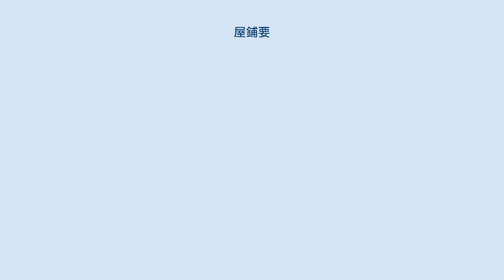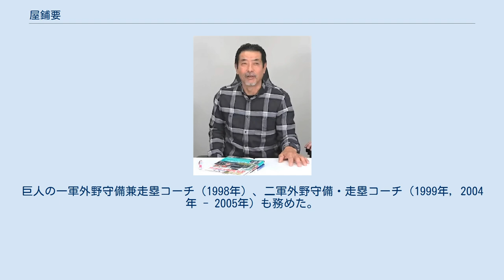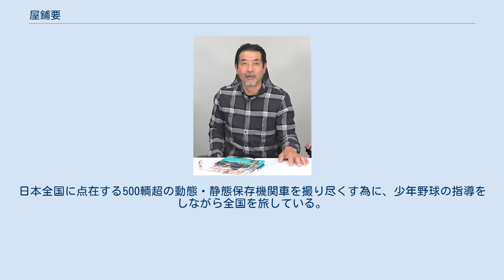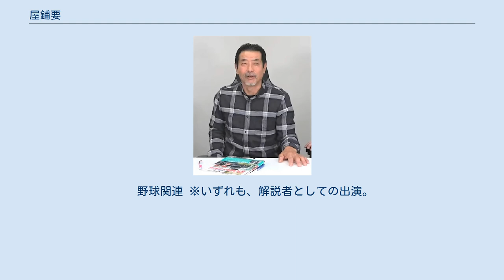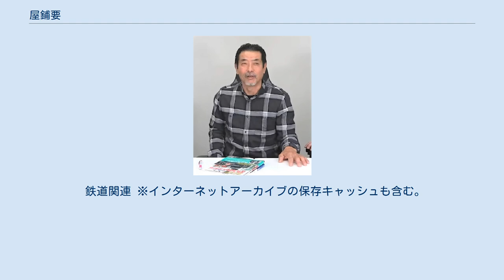屋鋪要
盗塁王_(NPB)
屋鋪 要（やしき かなめ、1959年6月11日 - ）は、兵庫県川西市出身（大阪府大阪市此花区生まれ）の元プロ野球選手（外野手）・コーチ、解説者。
現在は鉄道文化人・鉄道写真家、少年野球・大学野球のコーチ。
 大阪で生まれたが、1967年夏に川西に移り住む。
小学4年時に地元の少年野球チームに入ったのが野球人生のスタートとなり、三田学園高校から1977年のドラフト6位で大洋ホエールズに入団。
高木豊、加藤博一と共に「スーパーカートリオ」として活躍した。
 当時の監督であった近藤貞雄が命名したのは「スポーツカートリオ」で、以降マスコミによって「スーパーカートリオ」と名付けられる様になる。
スーパーカートリオの結成以前は1番を打つことが多かったが、スーパーカートリオ結成時では3番を任された。
引退後、この起用について「豊さんはヒットを打つのが上手いから1番なのはわかる。加藤さんは小技もできるから2番でいいとして、僕が3番を打つのは無理だと思った」と語っていたが、結成1年目は唯一の2ケタ本塁打を記録している。
 その後、加藤に代わって高橋眞裕が2番に入ったニュースーパーカートリオでは、高木豊が3番、屋鋪が1番に落ち着いた。
 1986年から1988年まで3年連続盗塁王を獲得。
右中間や左中間の飛球でテレビカメラにボールしか映っていない場面で、落下直前に突然画面内に現れて捕球してしまう守備範囲の広さ・プレースタイルが忍者を連想させたことから、名字に掛けてマスコミから「忍者屋敷」とあだ名されていた。
 球団名が横浜ベイスターズとなった1993年のオフに大洋時代からの看板選手たちが大量に解雇され、屋鋪も自由契約を宣告されて「ゴミをゴミ箱に捨てるみたいに」と報道陣の前で悔しがった。
しかし、予てから屋鋪の外野守備を高く評価していた巨人長嶋茂雄監督がすぐさま獲得を打診し、1994年に読売ジャイアンツ（巨人）へ移籍。
初の古巣との対決となった4月12日の横浜スタジアムでの試合では、最終回の守備に就く。
この時、前年まで在籍していたベイスターズファンからも大きな歓声と拍手で迎えられた。
この最終回にロバート・ローズの打球が屋鋪の守備位置に飛んで来たが、折からの風雨のために両手を挙げる形でエラーをしてしまい、サヨナラの決勝点を許す。
この時の公式の記録はローズのツーベースヒットであり、エラーではなかったが、翌日の各スポーツ紙（主に関東版）で「バンザイエラー」として、中にはトップ記事として取り上げられた。
彼自身、この時に非常に悔しい思いをしたが、当時の監督長嶋茂雄に「君に取れないものは誰にも取れない」と言われ、また巨人ナインも「気象に文句をいうしかない」と評したという。
 この年に初リーグ優勝を経験し、日本シリーズにも初出場。
長嶋の監督として初となる日本一に貢献した。
特に、このシリーズの第2戦の最終回の同点を阻止した（自ら作ったピンチを帳消しにした）ダイビングキャッチで勝利に貢献した。
 1995年はシェーン・マックの加入もあって出場機会が減り、この年限りで引退。
ゴールデングラブ賞5回、盗塁王3回と守備と走塁には、絶対の自信を持つ選手であった。
 引退後はTVK（1996年 - 1997年）、RFラジオ日本（2000年 - 2003年）で解説者を務めた。
巨人の一軍外野守備兼走塁コーチ（1998年）、二軍外野守備・走塁コーチ（1999年, 2004年 - 2005年）も務めた。
2001年から2008年にかけて開催されたプロ野球マスターズリーグでは、東京ドリームスの外野手として活動した。
巨人コーチ2期目から退いた後の2006年からは少年野球の指導に力を入れ、公益社団法人少年軟式野球国際交流協会の理事を務める一方でSLカメラマンや鉄道評論家としても活動。
2007年からは再び解説者としても活動し、2014年から神奈川大学の臨時コーチにも就任。
 大洋時代の選手の中で、屋鋪と斉藤明夫の2人はヒゲを生やし、トレードマークとしていた。
なお、当時の応援テーマ曲は『オブ・ラ・ディ、オブ・ラ・ダ』からの採譜だった。
 巨人在籍当時「巨人軍は紳士たれ」をモットーとする球団の方針としてヒゲを生やすことは一応は禁止であったが、長嶋がその...